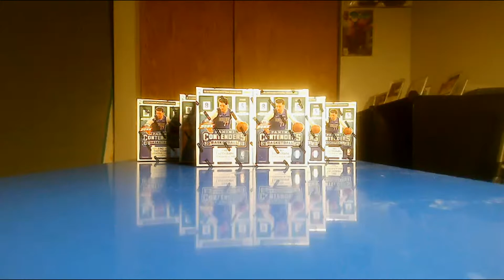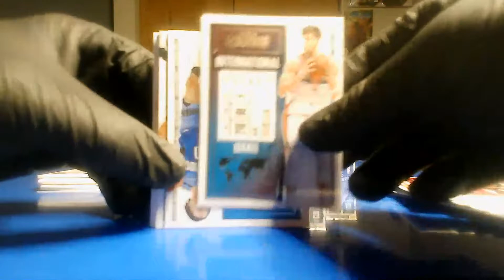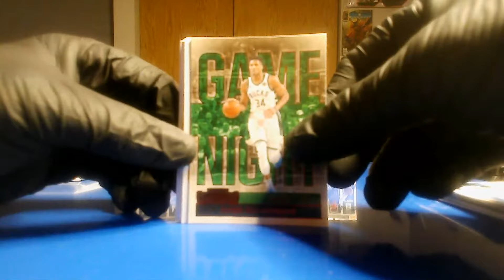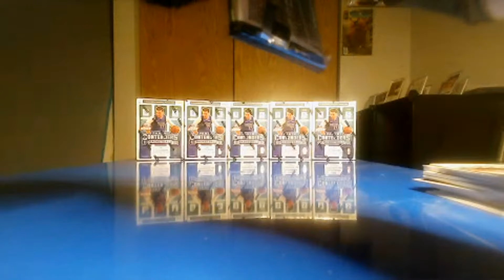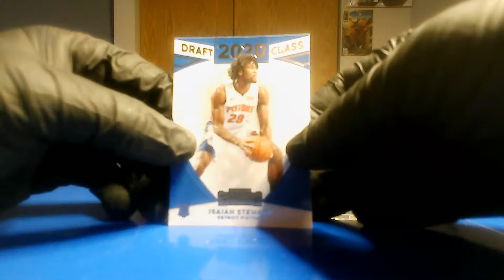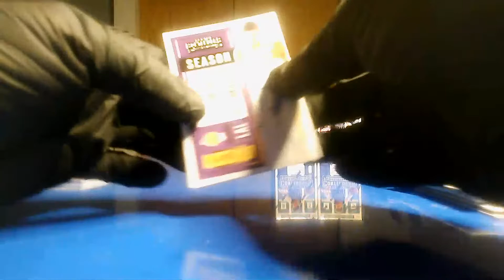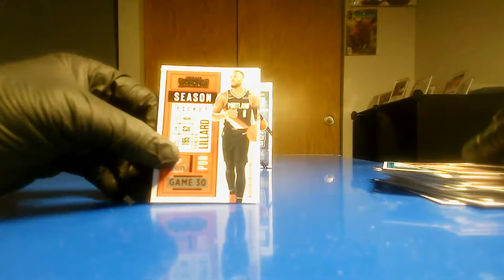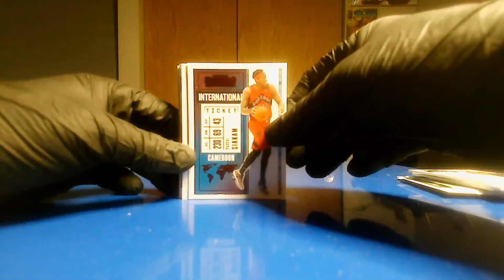2020-21 CONTENDERS 10 BOX PYT #2